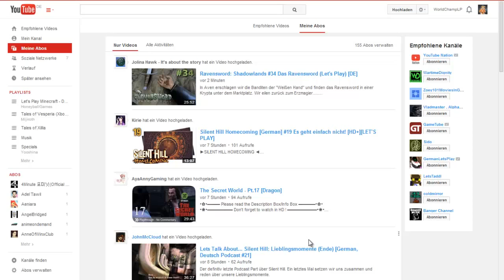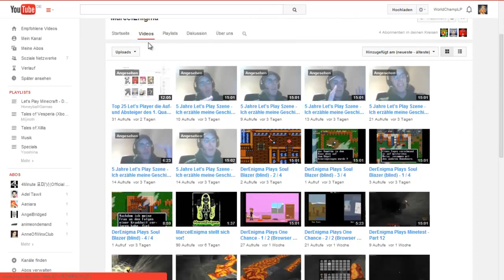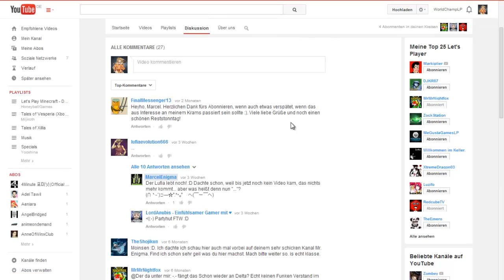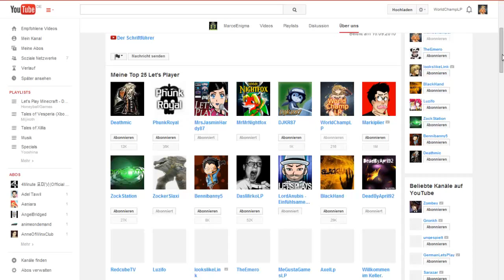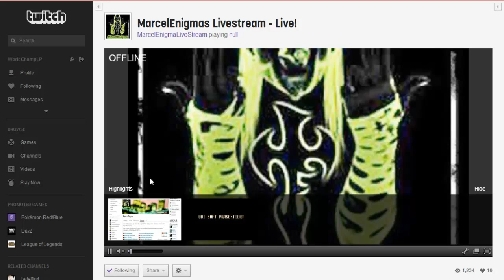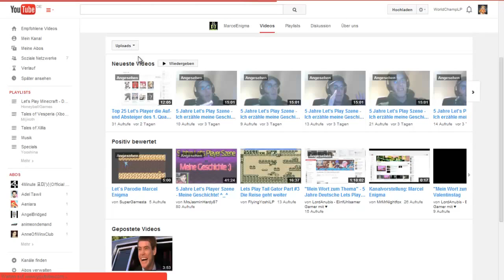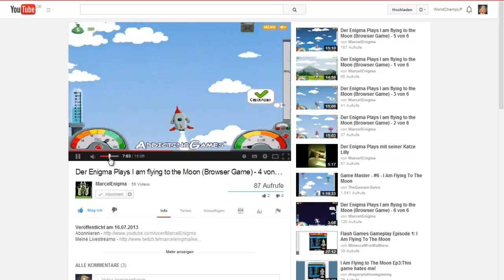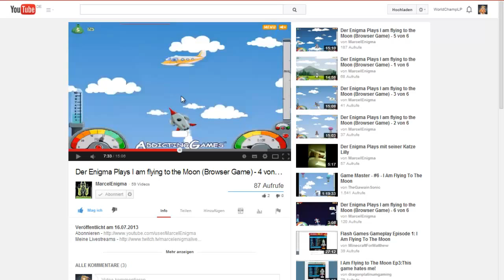[KANALVORSTELLUNG] - Kanal von MarcelEnigma [Deutsch]